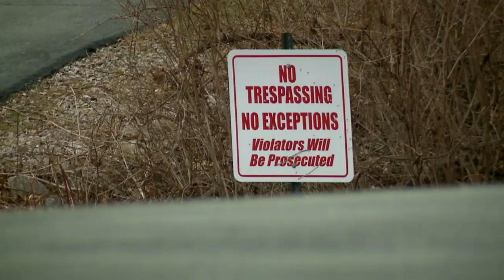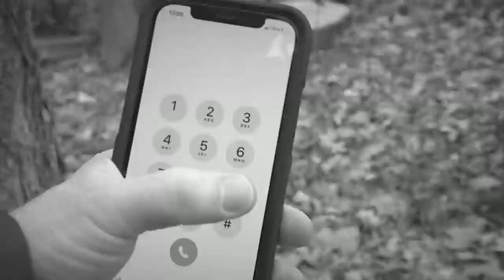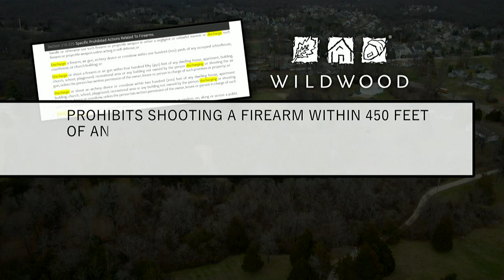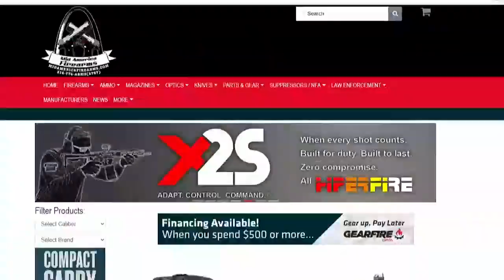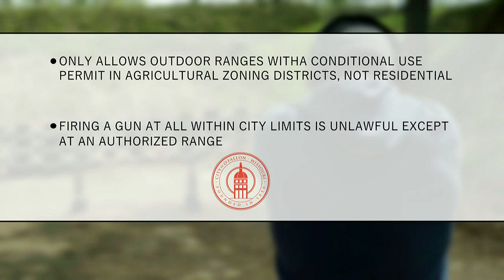Neighbors complained of constant gunfire. One local city said it was perfectly legal, until now